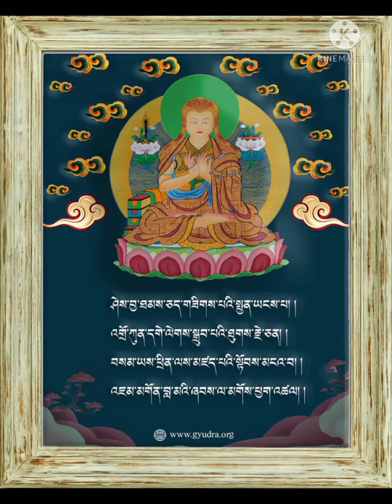ཤེས་བྱ་མ་འདོན་ཚུལ།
སང་ཉིན་ཁམས་གསུམ་ཆོས་ཀྱི་རྒྱལ་པོ། སྐྱེ་འགྲོའི་མིག་དབང་། འགྲོ་བའི་མགོན་པོ་ས་སྐྱ་པཎྜིཏ་ཆེན་པོ་མཆོག་དེ་བཞིན་གཤེགས་པ་མི་འཁྲུགས་རྒྱལ་པོའི་མངོན་དགའི་ཞིང་དུ་གཤེགས་པའི་དུས་དྲན་ཁྱད་པར་ཅན་ཁེལ་བས། ཆོས་རྗེའི་སྐུ་བསྟོད་ཤེས་བྱ་མ་ཞེས་རྒྱ་བོད་གང་སར་ཡོངས་སུ་གྲགས་སྙན་ལྡན་པ་དེ་སྒོ་གསུམ་དྭངས་བ་ཆེན་པོའི་སྒོ་ནས་དྲྭ་གྲོགས་རྣམས་ལ་འབུལ་བཞིན་ཆོས་རྗེའི་དགོངས་རྫོགས་དུས་དྲན་བདུན་བརྒྱ་བདུན་བཅུ་པ་དེ་བསུ་བ་ལ་མངོན་པར་དགའ་འོ། །

༄། །ཤེས་བྱ་ཐམས་ཅད་གཟིགས་པའི་སྤྱན་ཡངས་པ། །འགྲོ་ཀུན་དགེ་ལེགས་སྒྲུབ་པའི་ཐུགས་རྗེ་ཅན། །བསམ་ཡས་འཕྲིན་ལས་མཛད་པའི་སྟོབས་མངའ་བ། །འཇམ་མགོན་བླ་མའི་ཞབས་ལ་མགོས་ཕྱག་འཚལ། །།

I bow down to the holy feet of Manjushree,
Who has immmensely wide wisdom eyes to see all phenomena;
Possessing compassion to accomplish the well being of all living beings;
And one is powerful to carry out the inconceivable enlightened activities.

सकलज्ञय विक्षमान विशालनेत्राय,
सर्वसत्व शुभसाधक महाकरूणिकाय,
कृताधि कर्मशेषा चिन्त्यशाक्तिसमनविताय,
शिरसा नम अहं मण्जुनाथ गुरू पदाय। ॥

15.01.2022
bjl